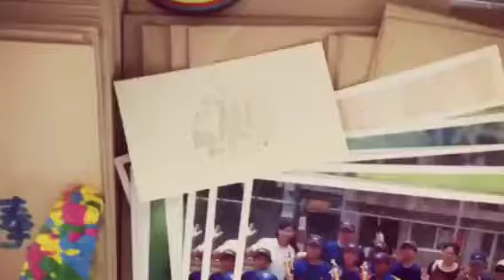千秋國小棒球卡片- "畫" 做一股力量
我們能盡情做著自己喜歡的事情，
再幸福不過
那麼，就再用自己喜歡的事情，
讓別人覺得幸福
是不是更棒呢？